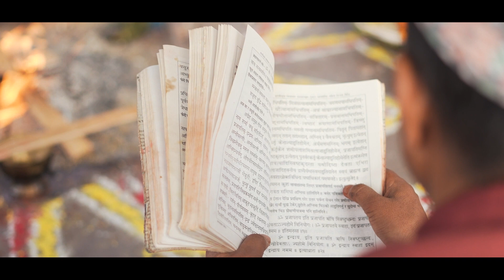Ashmita Weds Balram II Nepali wedding highlights II